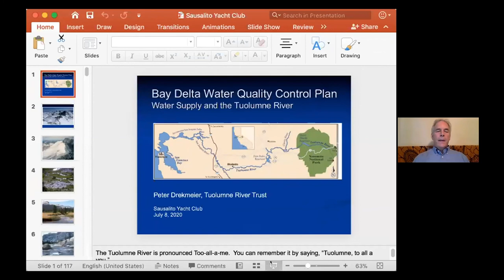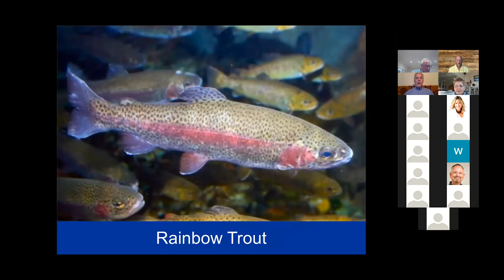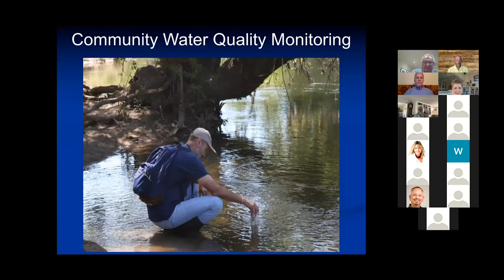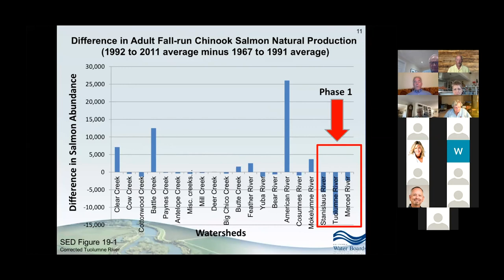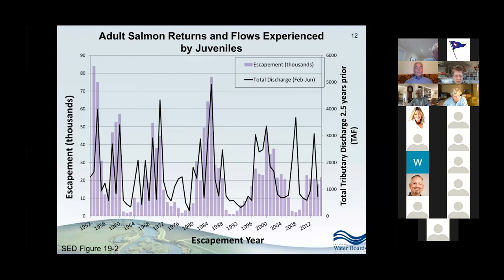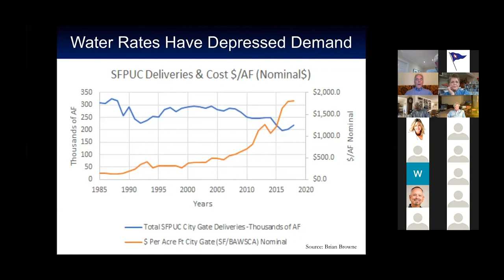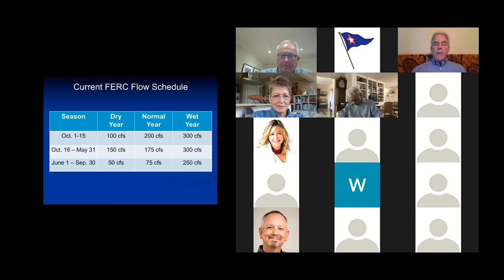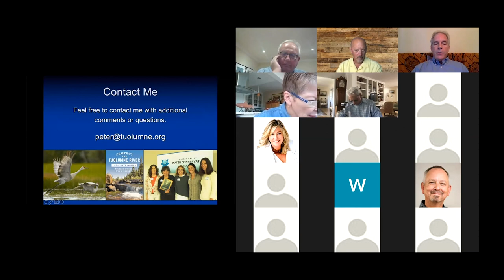SYC Speaker Series with Peter Drekmeier on July 8th 2020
Peter Drekmeier is the Policy Director for the Tuolumne River Trust.  Peter provides us a behind-the-scenes look at the battle for Northern California's fresh water resources.  Learn how we can balance the needs of humans and the environment and how to take effective action to preserve our Delta's future.